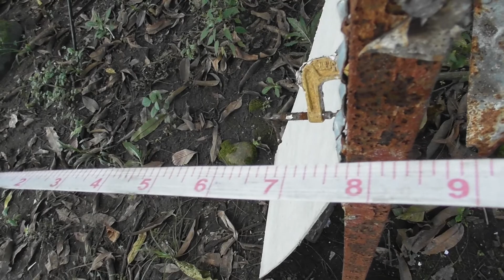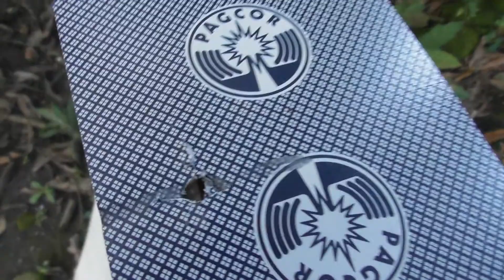Splitting 3 cards @50.277778 yards FAIL